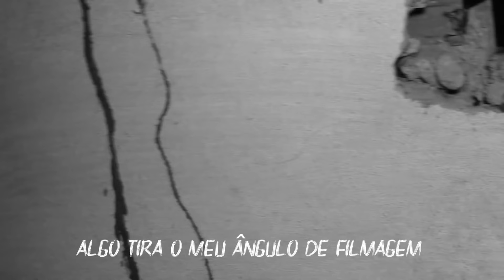SEM RESPEITO QUEM ENTROU NÃO VAI SAIR, DIZ A ENTIDADE!!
A CONTINUAÇÃO DO TERREIRO MAIS ATIVO DO RIO DE JANEIRO, HAVIA UMA ENTIDADE NO ENTORNO DA EQUIPE, ELA VAI CONVERSAR COM UM MEMBRO DA EQUIPE, SIMPLISMENTE  ASSUSTADOR !

Toda essa produção necessita de ajuda e ainda bancamos tudo do próprio bolso e por isso pedimos ajuda com qualquer valor, desde já agradecemos por tudo, Seja um patrocinador da
ROTA com seu nome ou sua Marca nas investigações

                                                      Agencia: 0181
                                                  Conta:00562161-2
                                                       operação:013

Quem curti o trabalho da ROTA-X peço que também confira o trabalhos dos nossos Canais Parceiros 2021